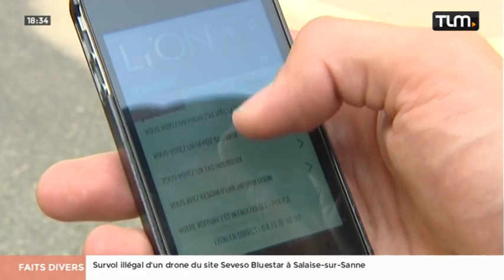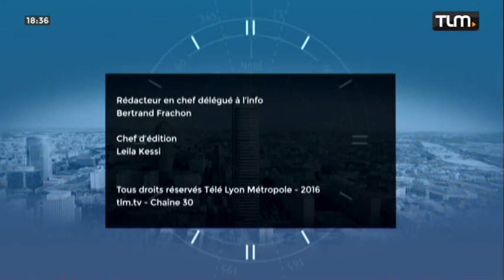TLM - Le JT Soir du 22/07/2016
Sites webs/blogs, copiez cette vidéo avec le bouton "Intégrer" !